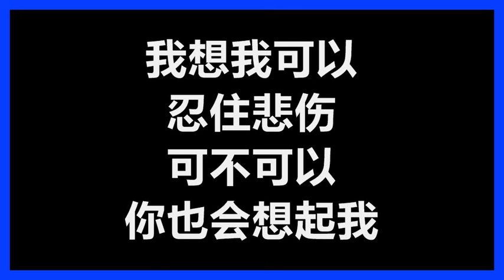【原唱】 陈升 - 《把悲伤留给自己》 [歌词]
陈升
《把悲伤留给自己》
词/曲：陈升

能不能让我　陪着你走　既然你说　留不住你
回去的路　有些黑暗　担心让你　一个人走

我想是因为　我不够温柔　不能分担　你的忧愁
如果这样　说不出口　就把遗憾　放在心头

把我的悲伤　留给自己　你的美丽　让你带走
从此以后　我再没有　快乐起来的理由
我想我可以　忍住悲伤　可不可以　你也会想起我

是不是可以　牵你的手呢　从来没有　这样要求
怕你难过　转身就走　那就这样吧　我会了解的

我想我可以　忍住悲伤　假装生命中　没有你
从此以后　我在这里　日夜等待　你的消息

无论你在　天涯海角　是不是你　偶尔会想起我

可不可以　你也会想起我
可不可以　可不可以
可不可以